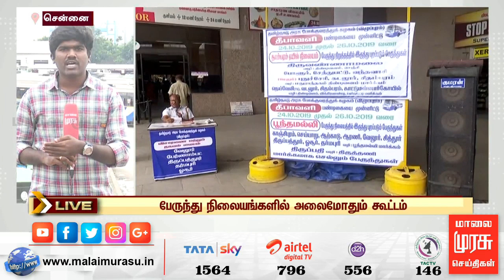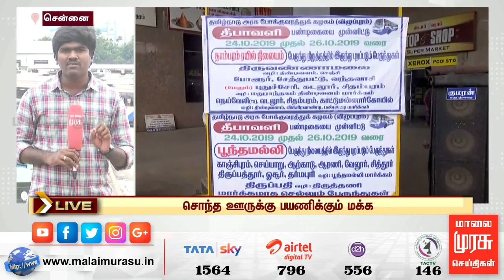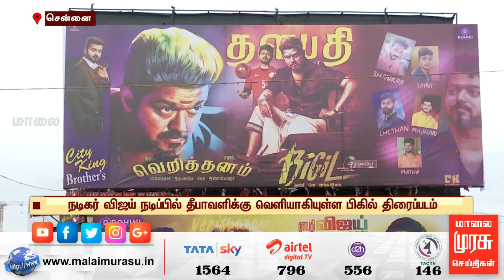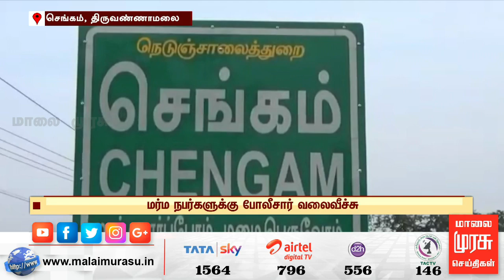News 1 PM | 1 மணி செய்திகள் | Malaimurasu 25/10/2019